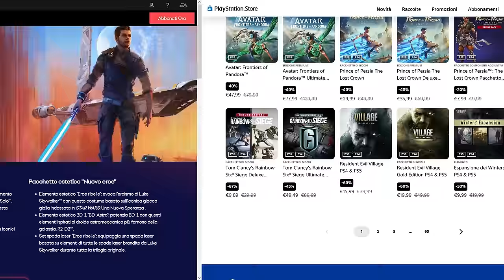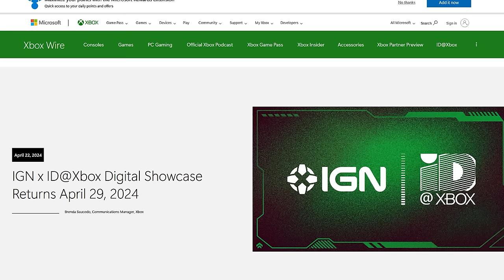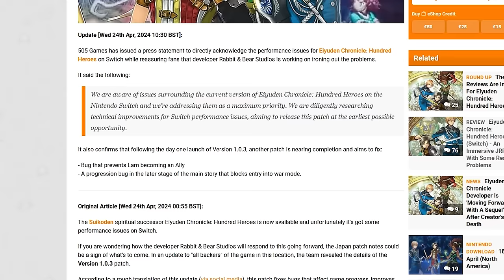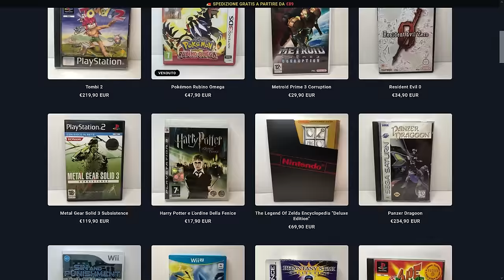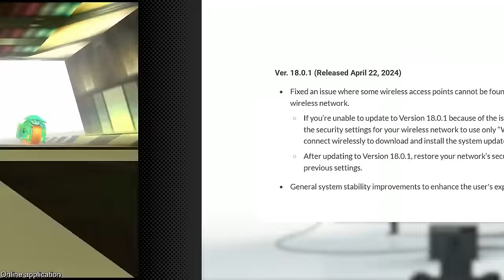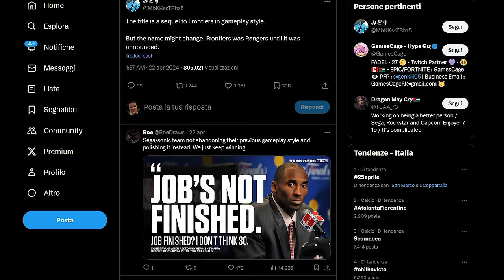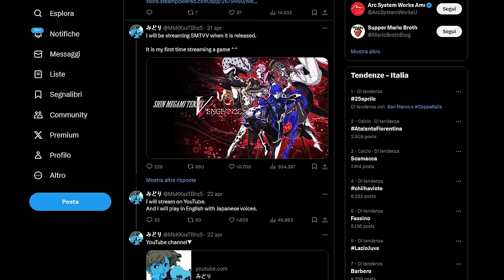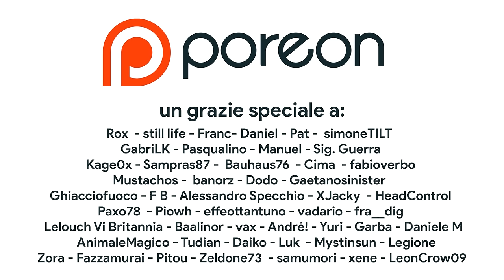NINTENDO SWITCH SI AGGIORNA MA... | IL “LEAK” DI SONIC FRONTIERS 2: LA TEORIA DEL COMPLOTTO!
Oggi discuteremo dell'ultimo aggiornamento di Nintendo Switch. Il firmware di Switch dopo l'ultima Major update si aggiorna alla versione 18.0.1 cosa include questa patch? Si tratta di una stability fix o c'è qualcosa in più^
Inoltre parleremo dei nuovi giochi Nintendo64 in arrivo su NSO pacchetto aggiuntivo e anche del leak di Sonic Frontiers 2. Ma attenzione dietro a uno dei leaker più affidabili di sempre potrebbe esserci in realtà lo zampino di SEGA! Midori è un BLUFF? Scopriamolo insieme!

00:00 Solo Risposte Sbagliate
00:29 Intro
00:55 I giochi Gratis dell'Epic Games Store
01:18 Tales of kenzera: ZAU su PS Plus!
01:41 Sconti di Maggio su Playstation Plus!
01:59 Star Wars Jedi Survivor “GRATIS” su EA Play e Game Pass Ultimate
02:22 Restock Amiibo su My Nintendo Store
02:41 Mario Wonder e Tears of The Kingdom come non li avete MAI visti!
03:11 SILKSONG LA PROSSIMA SETTIMANA
03:32 Atlus e Metaphor Re Fantazio
03:51 Stellar Balde PROMOSSO dalla critica
04:35 Eyuden Chronicles: troppi problemi su Switch!
05:00 Sponsor: Otogi Retrogames
05:51 Nintendo Switch si aggiorna: COSA CAMBIA?
06:49 Due Titoli N64 si aggiungono al NSO pacchetto aggiuntivo
07:50 Sonic Frontiers 2 e il COMPLOTTO Midori
10:03 Outro e Poreon